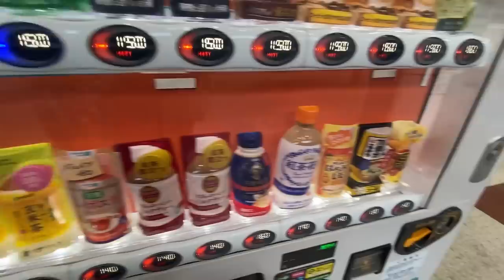Cigarette Smoker Rides the Japanese Bullet Train for the First Time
I, a Cigarette Smoker, Rode the Japanese Bullet Train (Shinkansen) for the First Time! I started at Tokyo Station, and then rode it to Nagano, where after the video I took a bus to Hakuba Valley, a touristy ski resort area. Overall, my experience was fantastic. So cool. Being able to go over 100mph on a TRAIN was the neatest thing ever and I loved it.